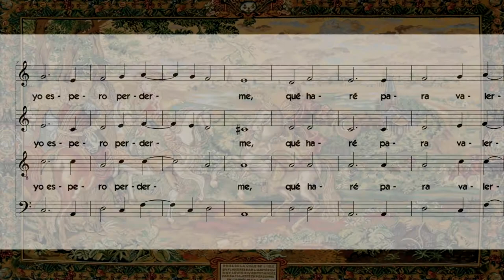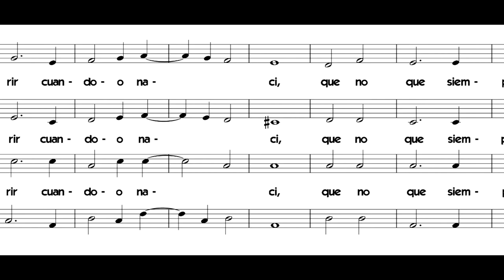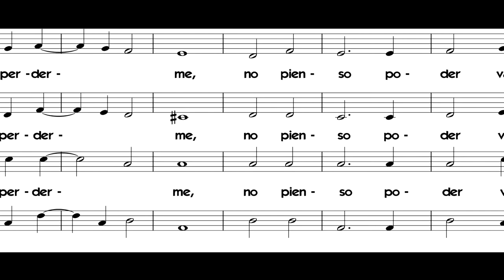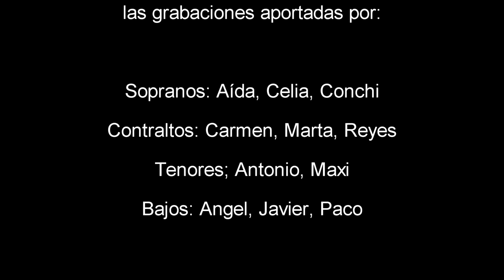Señora de hermosura. Juan del Encina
Intérpretes: Voces Quattuor. Segovia. Spain

Coro, virtual, pandemia, renacimiento, on-line, cancionero, lady of beautiness, SATB, "a capella"